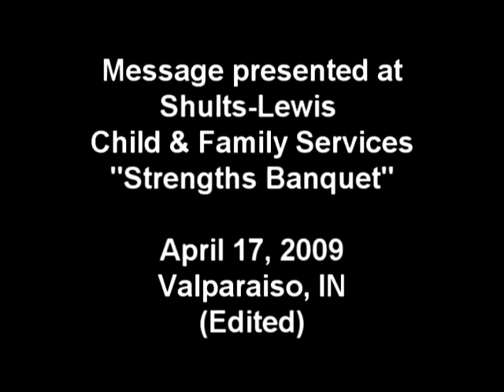Tim Miller message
An edited version of a message presented at Shults Lewis Children's Home on 4/17/09.